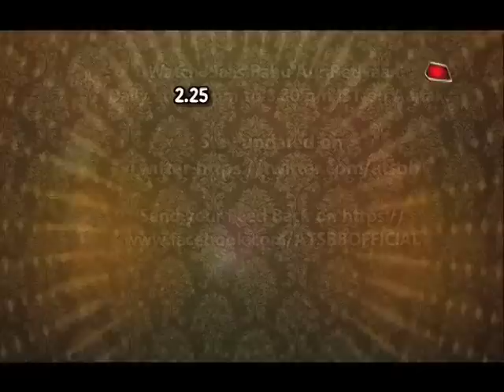Photoshoot Of Box Cricket League 2019!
Checkout the rocking photoshoot of Box Cricket League 2019 with many TV stars..